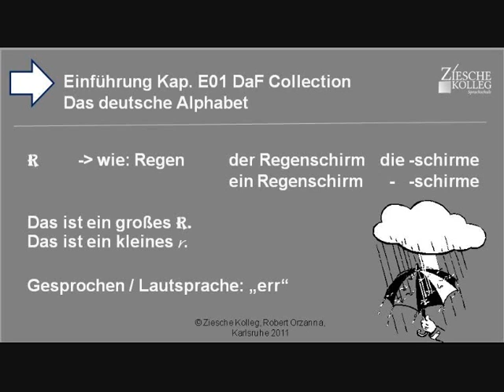Kap. Einführung 01 Das deutsche Alphabet R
Das deutsche Alphabet:Wir lernen das deutsche Alphabet, den bestimmten und unbestimmten Artikel und die Pluralform. Wichtig! Lernen!.  Wir lernen den Konsonanten R. R wie Regen. Wir sprechen err. Es regnet. Ich brauche einen Regenschirm.